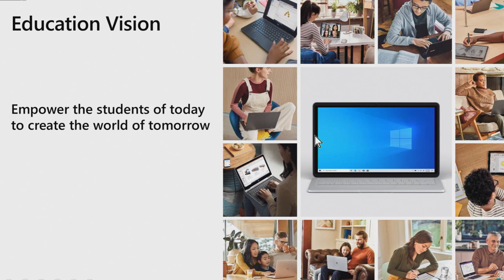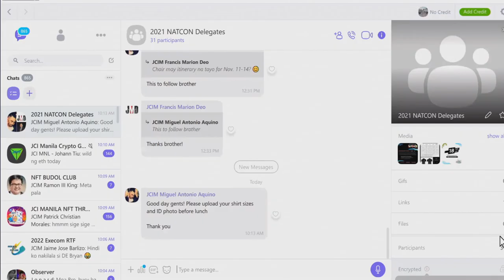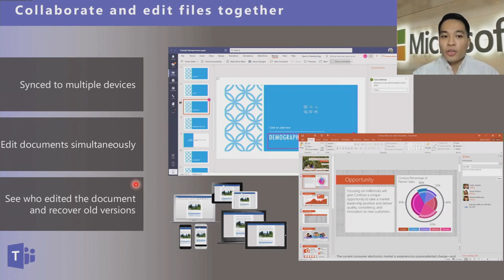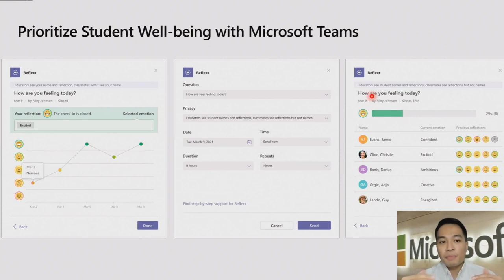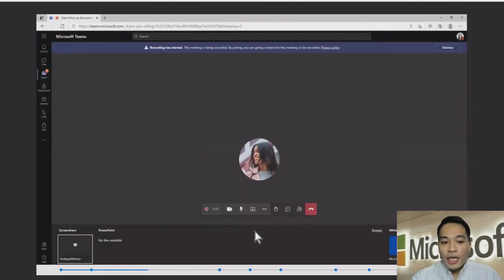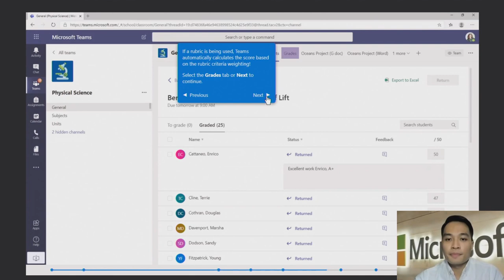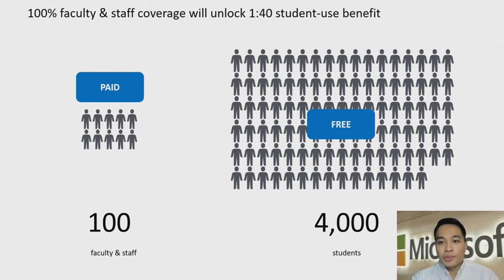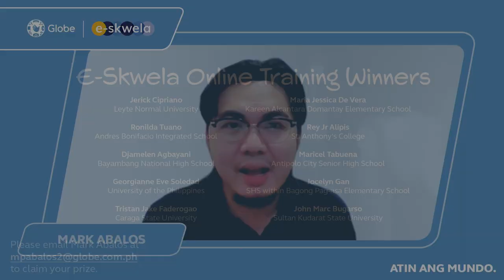Effective Teaching and Learning with Office 365 and Microsoft Teams